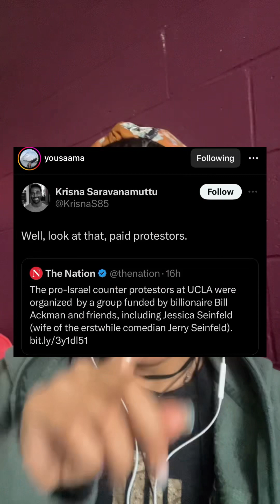WE PROTEC US!💯GOD FIRST🙏🏽THEN COMMUNITY UNITED✊🏾❤️‍🔥🗝️🍉⚔️🧿UR RIGHT ENEMY PAY THEM🙄🤦🏽‍♀️(CONFIRMED)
Boycott, protest for divestment and stop genocide not only of Palestinians but of Congo, Sudan 🇸🇩 all the other 20! 🙏🏽😔💔we need to stop this insanity and bring those criminals and terrorist in power accountable for their crimes. Support and protect Resistance 🔻

*for educational and enlightenment purposes only. 𓆃𓂀⚔️🧿🪬🌞♾️

Rahaf and Juwan need help get out of Gaza

A medical doctor Sanad Khalil at Al-Shifa hospital needs help evacuate his family from Gaza!🚨 his IG

Rahaf & Juwan still need our Support to be Safe Soon.

“Nabegh Budair from Gaza strip. I am a civil engineer .

Dr. Alathamnas (Bolivian Doctor in Rafah w his children)

Links 🔗 to follow and support them ❤️from this video:

Prt 1

Prt 2

Angels 1111, 3333, 777, 222, 27, 28, 51, 4444, 555